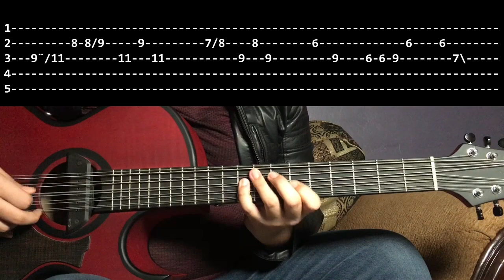Palomitas de Maíz - Bajo Quinto (Requinto) TUTORIAL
Hola Soy El Magallanes
Continuando con los Tutoriales de "La Kumbre con K" les dejo el tema de -Palomitas de Maiz- el cual tiene un requinto un tanto peculiar, espero que sea de su agrado ya que sí tiene su nivel pero ya saben, no hay imposibles